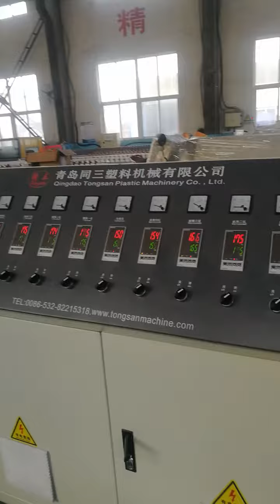PVC Pipe Making Process / PVC Pipe Making Machine / Made in China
Jessica Wang （Sales Engineer）
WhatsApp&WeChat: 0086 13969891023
Youtube&Facebook&Linkedin: Tongsan Hegu